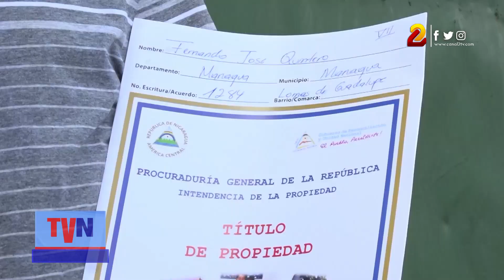Continúa reparación de colegios públicos a lo largo del territorio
Seis colegios públicos fueron reparados como parte de la inversión en infraestructura escolar que realizan desde el Ministerio de Educación.